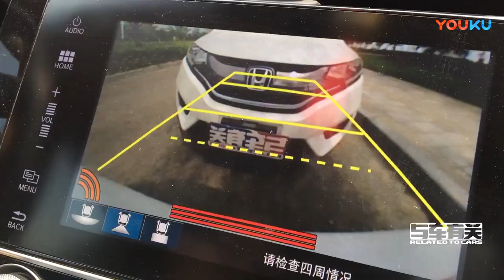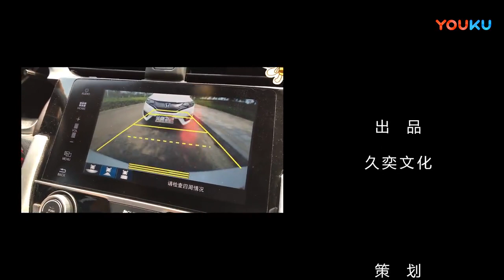[Car Is] |与车| 你真的会使用你的倒车影像吗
你真的会使用你的倒车影像吗